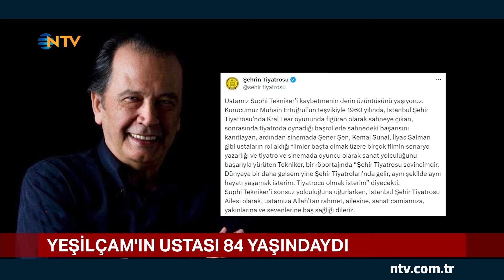Yeşilçam'ın Usta Oyuncusu Suphi Tekniker Hayatını Kaybetti | NTV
Yeşilçam'ın usta ismi, sinema ve tiyatro oyuncusu Suphi Tekniker 84 yaşında hayatını kaybetti.. Sanatçının vefat haberini Şehir Tiyatroları duyurdu.